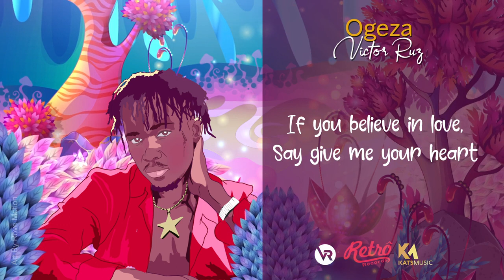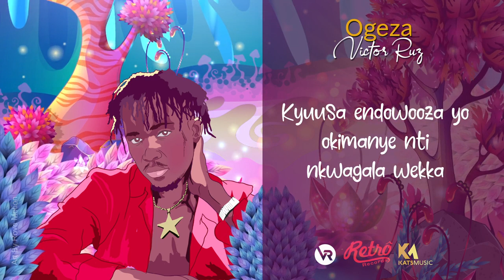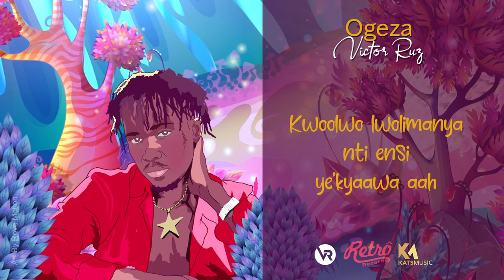Victor Ruz - Ogeza (Official HQ Music) Ugandan Music 2021-2022 HD Latest/hulkproug